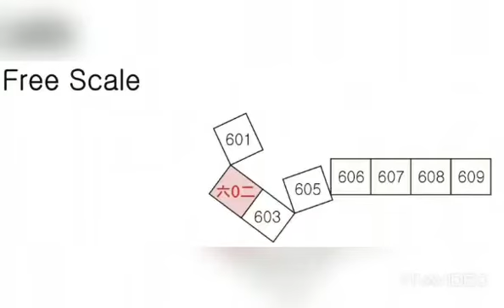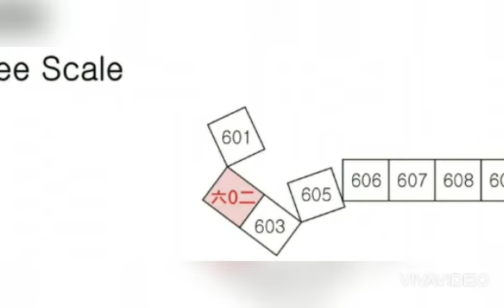대구경북부동산경매-수성구(1)